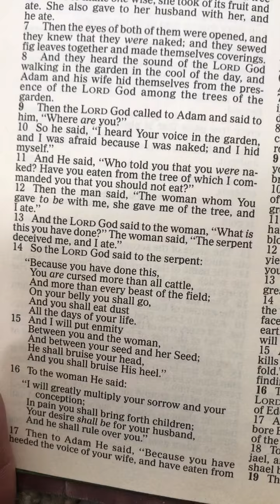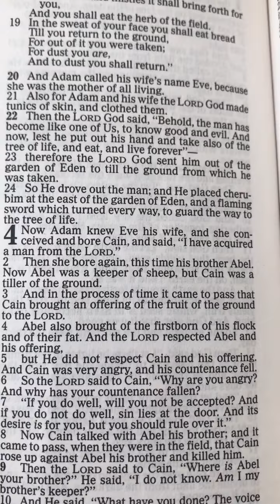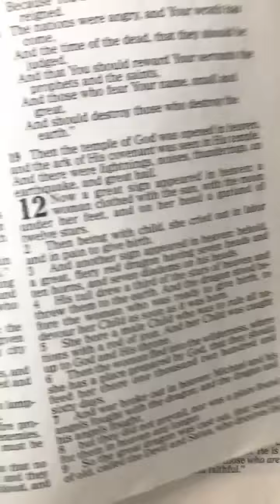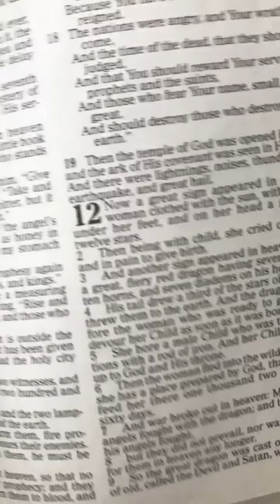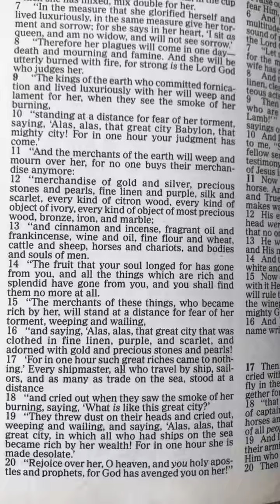Bride of Christ genesis